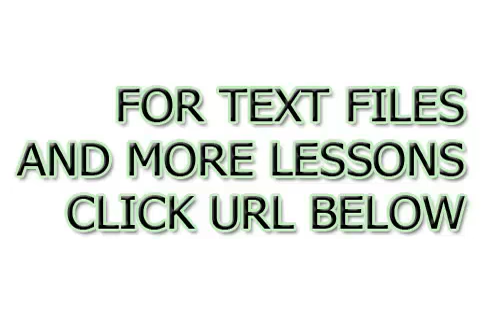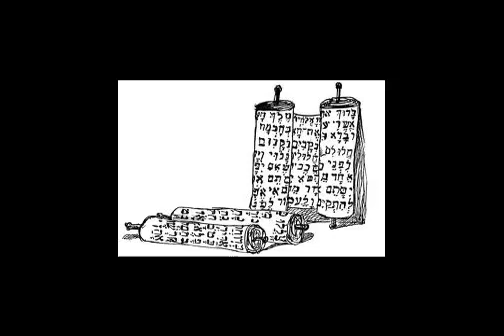Língua hebraica em poucos minutos